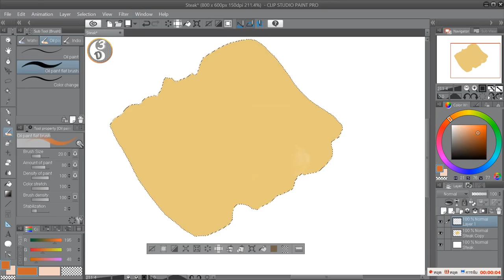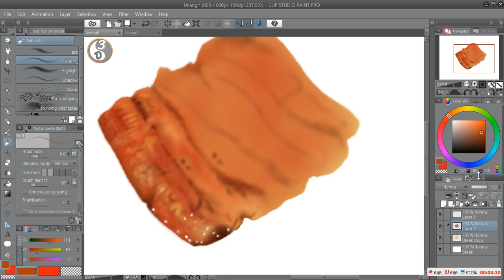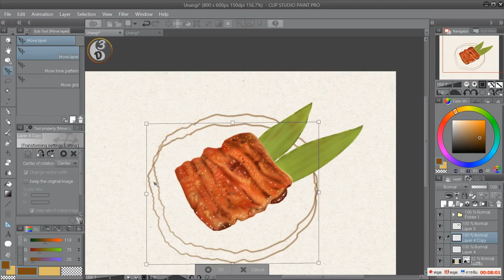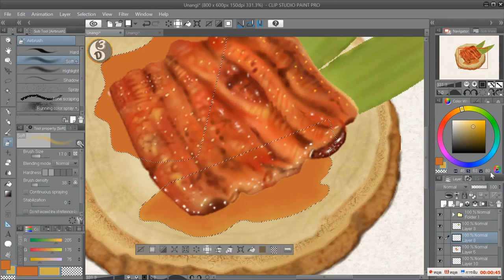Food Drawing | Grilled Unagi | 3d drawing | How to draw 3d art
I hope you like this video.